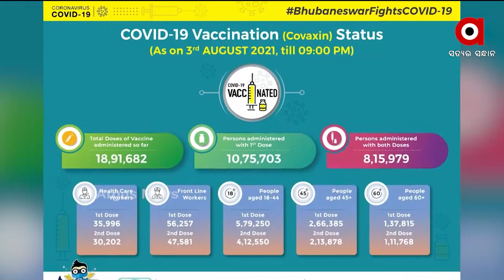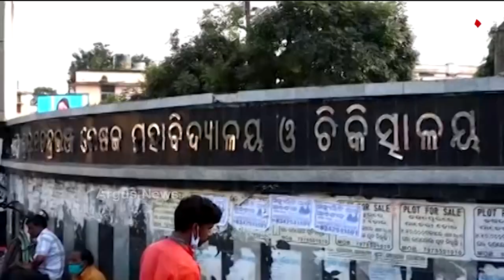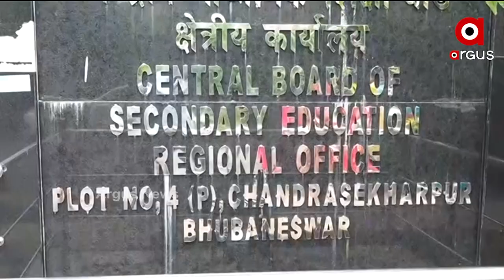BARABATI DHAULI EXPRESS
+ କେନ୍ଦ୍ର କ୍ୟାବିନେଟରେ ସ୍କୁଲ ଶିକ୍ଷା କ୍ଷେତ୍ରରେ ଐତିହାସିକ ନିଷ୍ପତ୍ତି

+ ପ୍ରସଂଶା ପାଇଁ ବାଉଳି ଖାଉଛି ବିଏମସି

+ ରାଜଧାନୀର ଏକ ଘରୋଇ ଶିକ୍ଷନୁଷ୍ଠାନ ନାଁରେ ସାଙ୍ଘାତିକ ଅଭିଯୋଗ

+ OSSC ପିଏସ ବିରଂଚି ନାରାୟଣ ସାହୁ ଆୟବର୍ହିଭୂତ ସଂପତ୍ତି ଠୁଳ ମାମଲା

+ କଟକ ଏସସିବି ମେଡିକାଲରେ ଅଘଟଣ

+ ରାଜଧାନୀ ଉପକଣ୍ଠ ଗୋବିନ୍ଦପୁର ପଂଚାୟତରେ କୃତ୍ରିମ ବନ୍ୟା